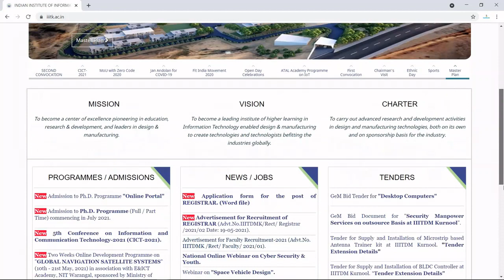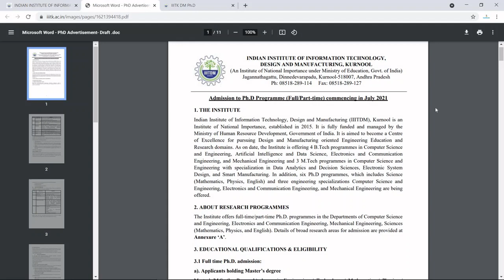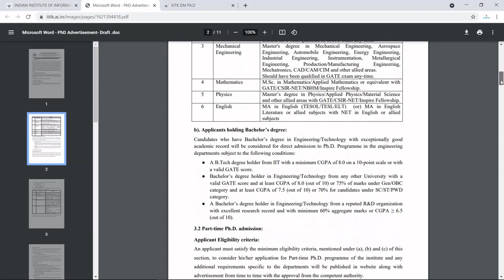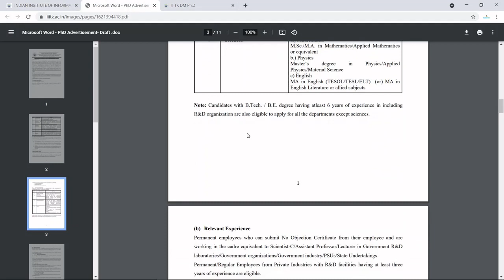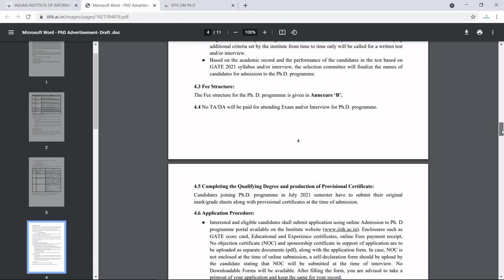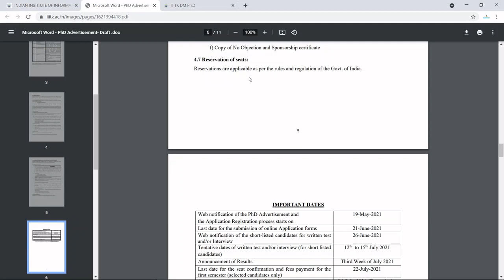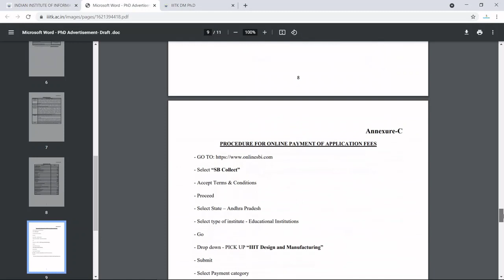PhD Admission Notification in INDIAN INSTITUTE OF INFORMATION TECHNOLOGY, DESIGN AND MANUFACTURING